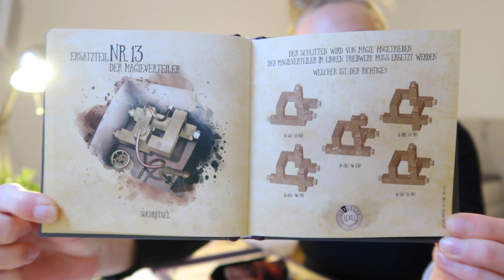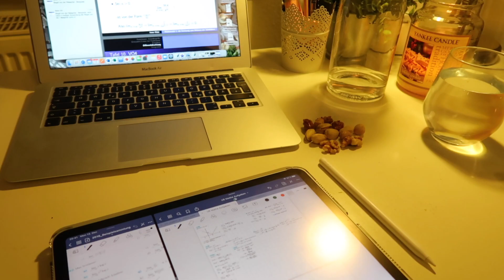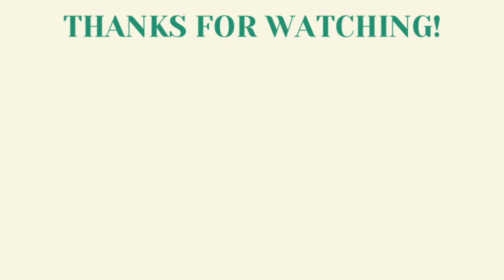VLOGMAS DAY 14 I Unitag, Weihnachtsmusik, Momentane Gefühlslage, Wäsche, Taste-Test I Kathamariie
ich wünsche euch ganz viel Spaß bei dem 14.

Q&A: Ich bin Katharina, bin 20 Jahre alt und bin gerade von Hamburg nach Wien gezogen, um hier internationale BWL zu studieren. Auf meinem Kanal wird es hauptsächlich Vlogs geben, Uni, Food und Fashion Content :) Aber mal sehen, was da noch kommt. Würde mich super freuen, wenn ihr ein Abo dalasst!!